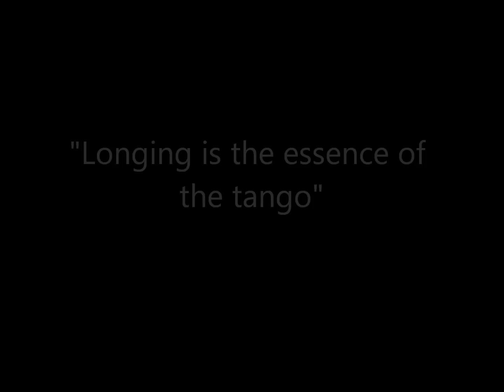New Tango No. 4: Longing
This piece is part of a series of original new tango compositions. Each one explores a particular quality of the tango. Number 4 is about feelings of longing -- the essence of the tango, as I was told by a friend who is deeply into tango dancing.
The musicians on the recording are Amy Leonard, violin; Jeff Knoettner, keyboards; E. Shawn Qaissaunee, guitar; and Peter McCarthy, bass.